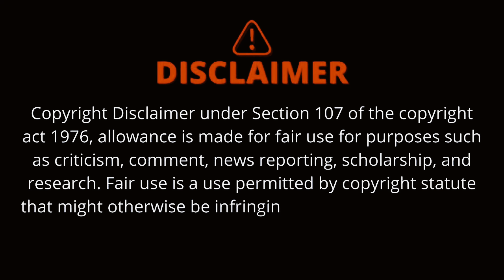CG-KYC / KYC OVERVIEW / TEST DRIVE / POKHARA - NAYABAZAR